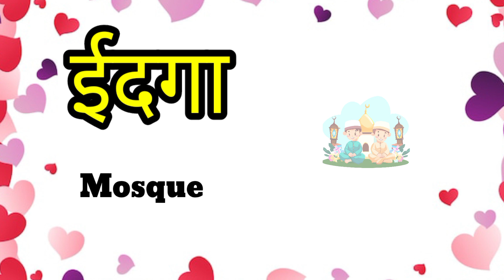Ee wale shabd|ई से बनने वाले शब्द |Hindi vowels word Ee|Ee letter words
Hi kids

I am not the owner of the pictures showed in the video.

hindi ee letter words
ee se banne wale shabd
ee Words
ई से बनने वाले शब्द
ई से शुरू होने वाले शब्द
hindi vowels word Ee
Ee letter words